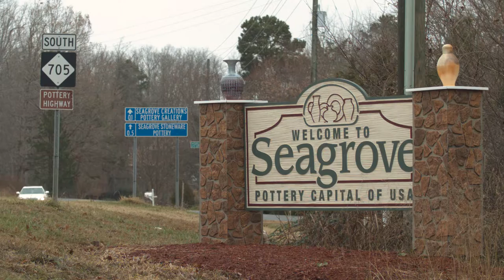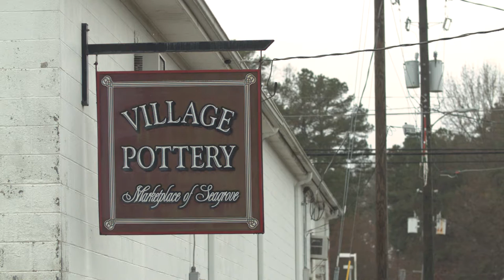North Carolina Pottery Center